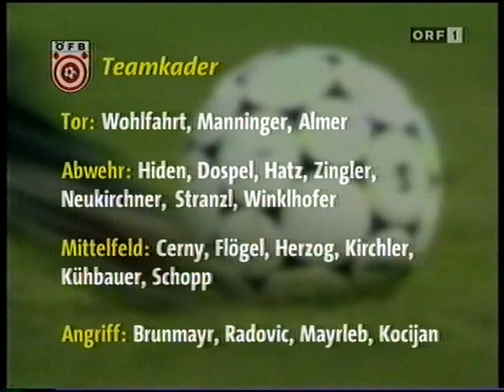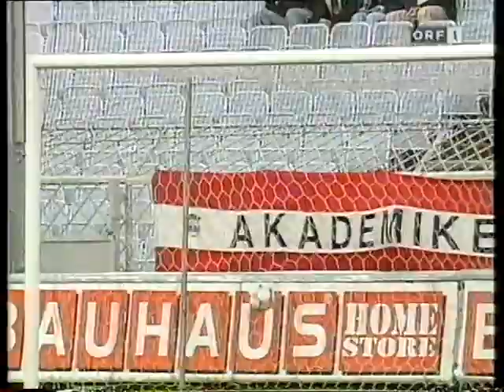UEFA-Cup Qualifikation Rapid - Teuta Durres 2:0 (0:0) 10. 8. 2000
Hanappi-Stadion, 5.500 Zuschauer, Schiedsrichter Miezelis (LIT)
 Tore: R. Wagner (51.),Schöttel (78.)
 RAPID: Maier - Hatz (62. Schöttel), Ratajczyk, Schießwald - Kauz, Dowe, Zingler, Wetl(45. Ivanschitz), Radovic (73. Wallner) - R. Wagner, Taument
 TEUTA DURRES: Shehi - Xhai, Zere, Canaku -Ndrita, Babamusta, Muca, Kotja, Rexhepi - Giovanni da Silva (73. Bespallov), Shkembi (82. Matraku)
Gelbe Karten: Kauz, Taument; Canaku Babamusta